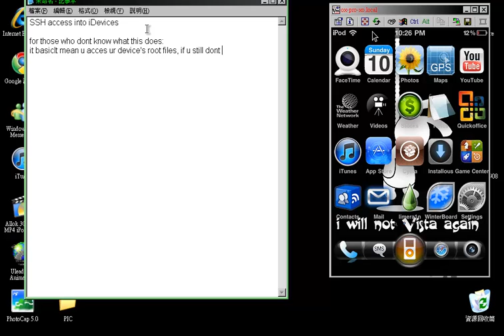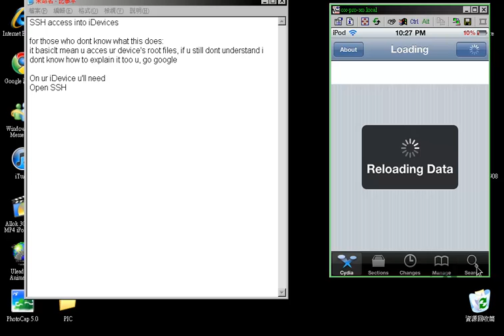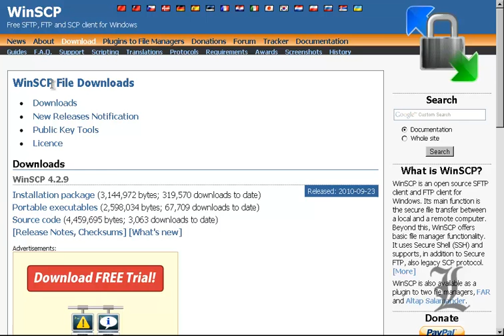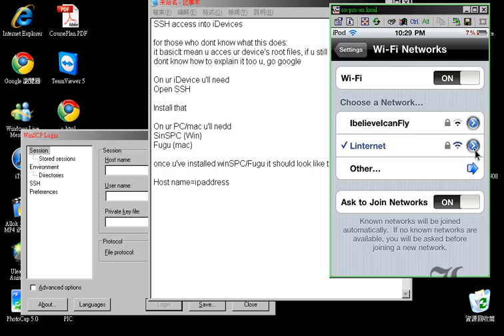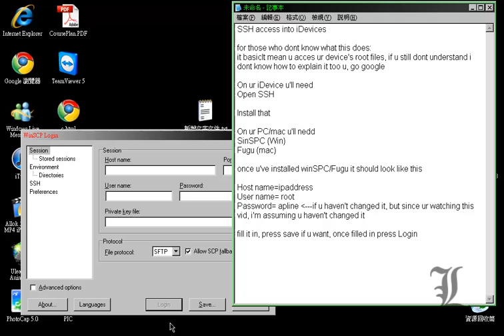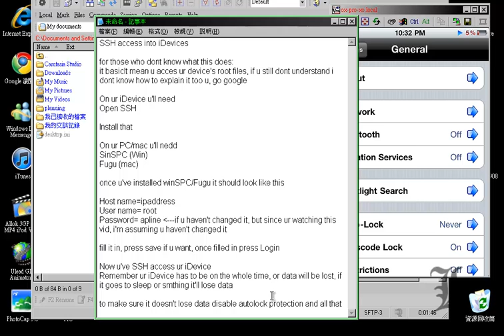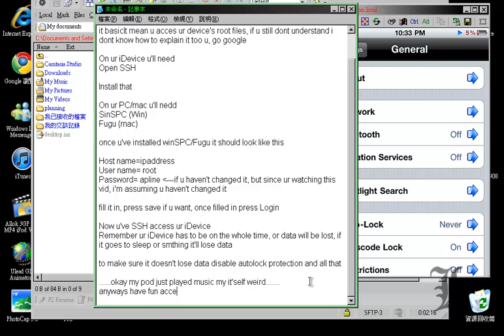How To SSH Into iPhone/iPod Touch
Thanks to "zain4all123" for pointing out that i typed the wrong password @ 4:00, it's alpine, not apline

OpenSSH

user: root
password: alpine